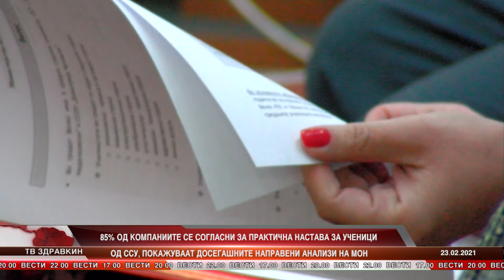85% од компаниите се согласни за практична настава за ученици од ССУ, покажуваат досегашните анализи